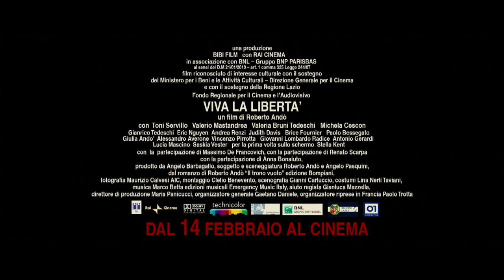Viva la Libertà - trailer Nederlands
De landelijke verkiezingen naderen en de grootste oppositiepartij staat er slecht voor in de peilingen. Partijleider Enrico Olivieri kan de druk niet aan en verdwijnt spoorloos. Om een schandaal te voorkomen benadert partijprominent Andrea Bottini op advies van zijn vrouw Enrico's tweelingbroer Giovanni, een briljante filosoof met een bipolaire stoornis.